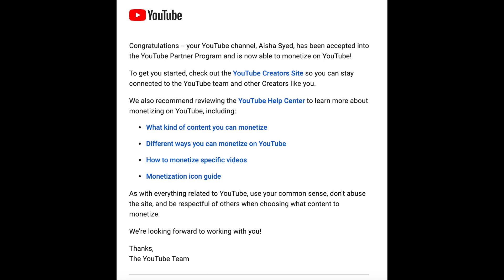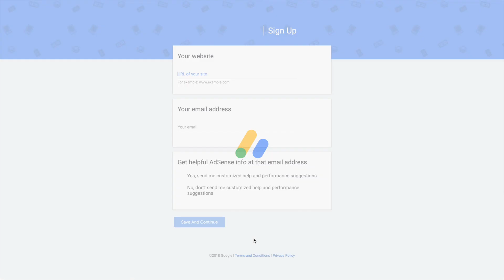HOW TO GET MONETIZED ON YOUTUBE | Earn Money From Youtube | My Journey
I am sharing with you a video that I filmed two years ago when I first got monetized on youtube. I explain the whole process and how you can earn money from making youtube videos.